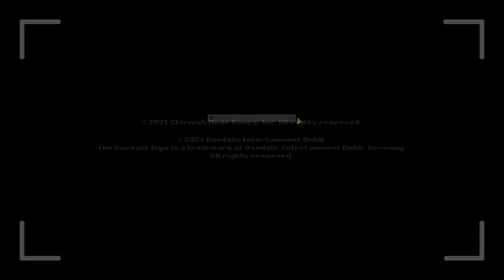ドットは心のオアシス - Warpips #0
ドットゲームは定期的に摂取しましょう。